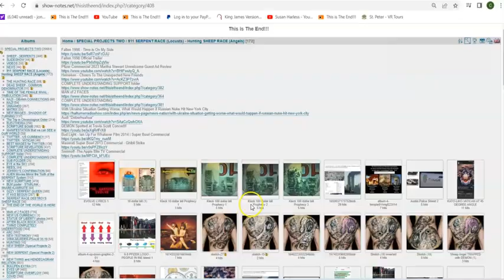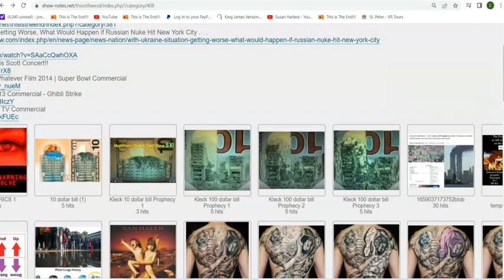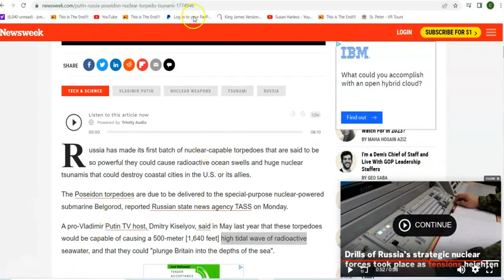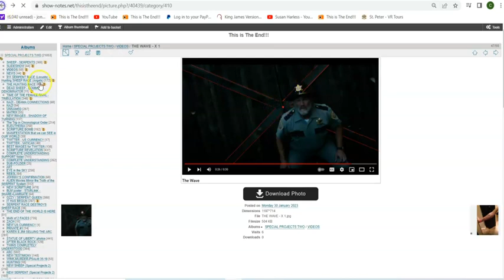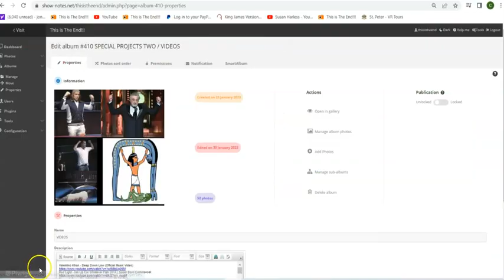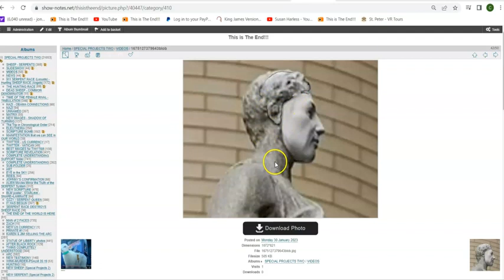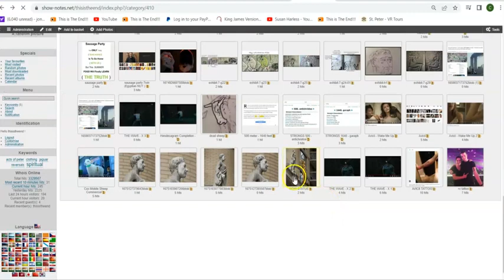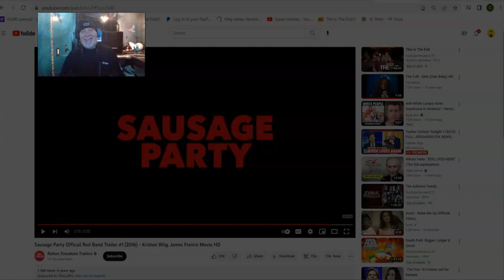Statue In New York is MORE Significant than ANYONE Realized. The End Is Come. Dead Sheep Mask OFF!!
Statue In New York is MORE Significant than ANYONE Realized. The End Is Come. Dead Sheep Mask OFF!! (BY JONATHAN KLECK)

4HUNNID = HUNTED (HUNNID) 4 (FOR) DINNER! (DINNUH) "They" are HUNTING ANGELS for DINNER !!!

Jonathan Kleck : "I have been sent as a Messenger of The Most High.The Time of The Lord God's Wrath Against His Enemies Has Come. We Are in Last Days. Peace and Grace to All Those who seek Him"

We are making such material available in our efforts to advance understanding of environmental, political, human rights, economic, democracy, scientific, and social justice issues, etc. We believe this constitutes a 'fair use' of any such copyrighted material as provided for in section 107 of the US Copyright Law.